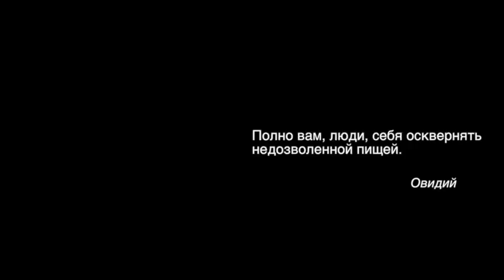Пшено, Целебная Кулинария №12